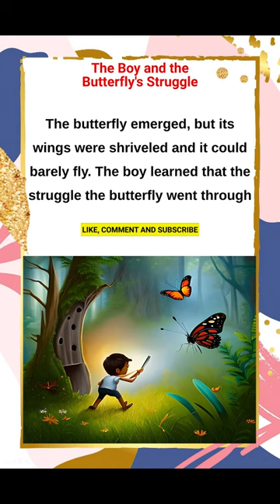English Short Story#learnenglishthroughstory